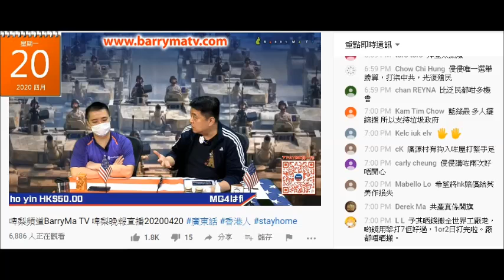20200420 啤梨晚報廢撚柒閪蟲林匡正俾撚屌馬健賢問到97年回歸嗰晚係咪香港，要諗先應係，但又應97年只有10歲8歲！83年出世應該係14歲。咁唔肯定，根本仲未死嚟香港，賤種